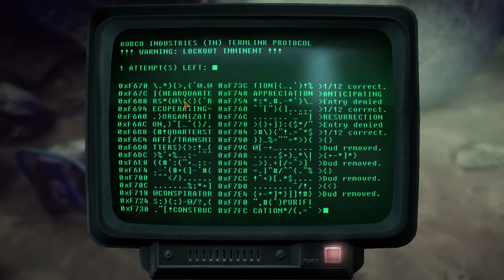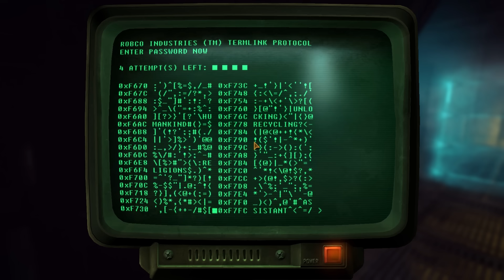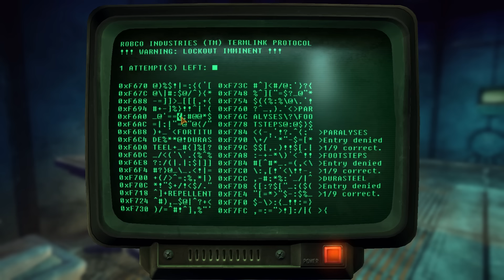New Vegas Mods: For the Enclave 4.0 - Part 4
FO1 Alien Blaster by ZuTheSkunk